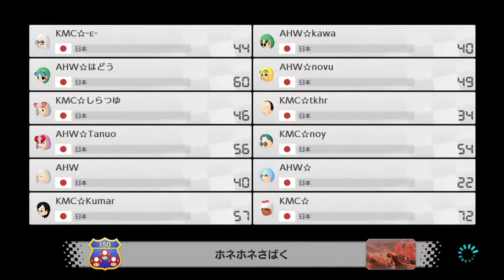AHW vs KMC